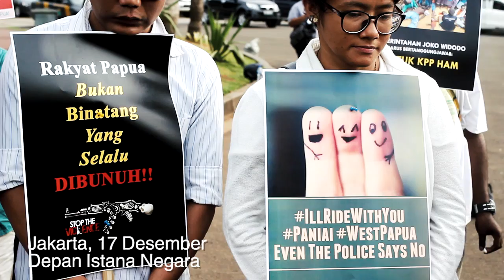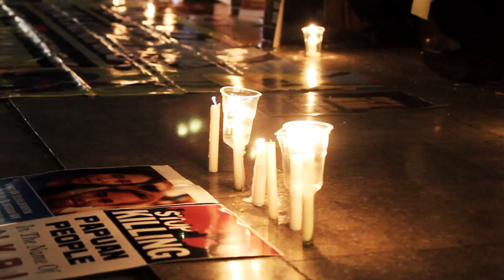Sorgemagz.com - (Aksi Warga) l Solidaritas Untuk Paniai Papua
Berikut adalah rekaman video aksi solidaritas untuk Tragedi Paniai Papua yang berlangsung di depan Istana Negara dan Bundaran Hotel Indonesia, DKI Jakarta. Aksi ini bertujuan merespons tragedi Paniai Berdarah pada tanggal Desember 2014 yang menewaskan 5 [lima] pelajar SMA Negeri 1 Paniai. Hingga saat ini, Presiden Republik Indonesia Joko Widodo hingga saat ini belum memberikan pernyataan atas tragedi tersebut.

Pada 8 Desember 2014, ratusan warga Paniai menuntut pertanggung jawaban Tim Khusus TNI atas insiden pemukulan 8 Desember dini hari ke markas Koramil dan Polsek Paniai Timur.  Belum sempat menyampaikan keluhan, aparat gabungan Koramil dan Polsek  menembakan senjata kepada warga yang berkumpul di lapangan Karel Gobay. 4 [lima] pelajar SMA tewas tertembak hari itu.  Aksi ini dihadiri warga Papua dan sejumlah aktivis Hak Asasi Manusia ini mendesak Jokowi untuk segera memenuhi janjinya untuk membawa ketentraman bagi warga Papua.